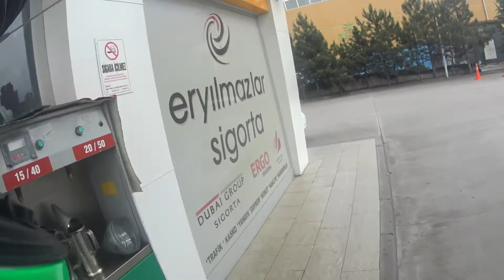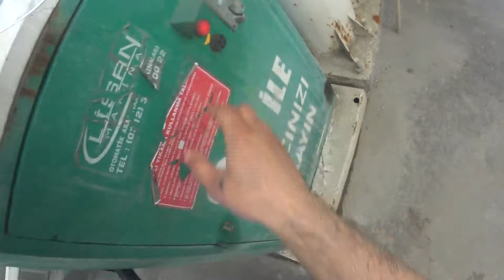Yamaha yzf r25 Abs temizlik